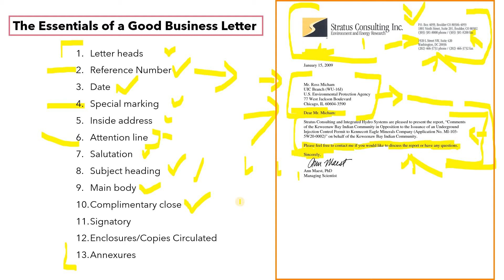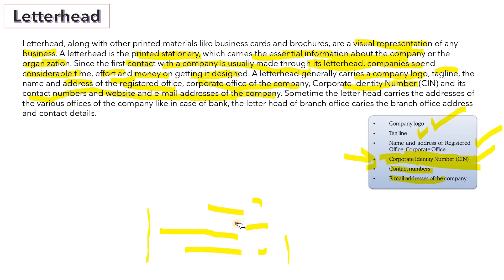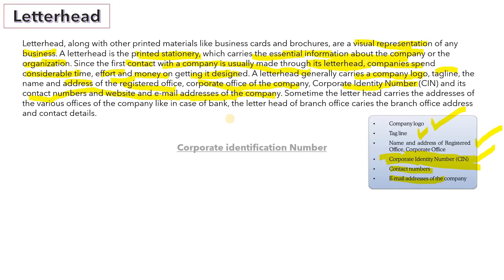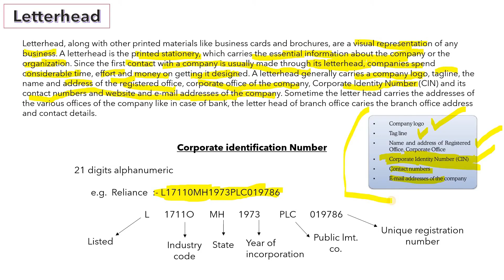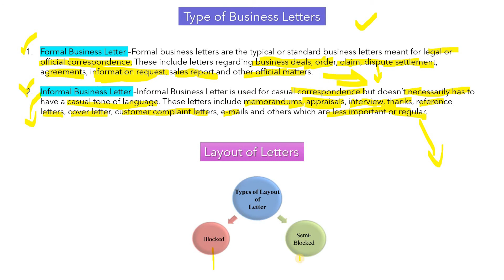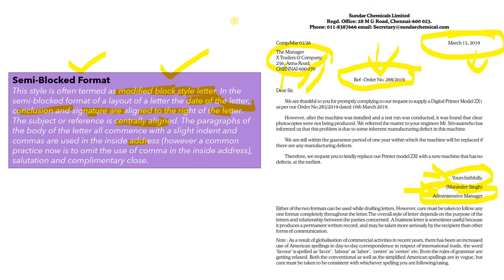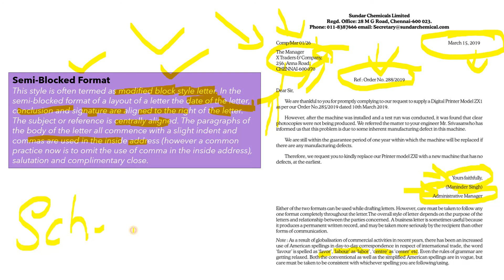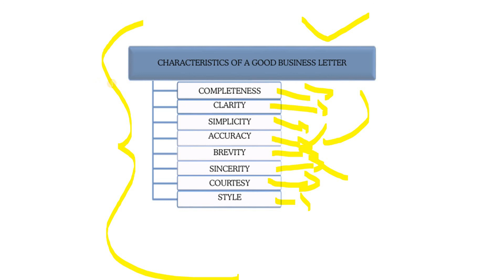Business Correspondence chapter 6 (PART 1) CSEET II 2020 EXAMS